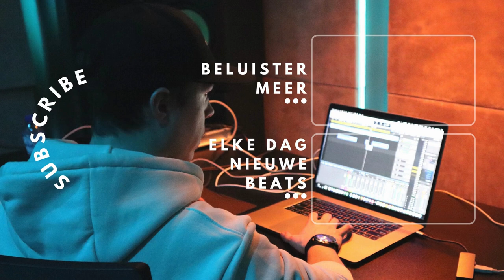Turfygang Type Beat | Dance Type Beat | "STATUS" | Studenten House Type Beat 2024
Turfygang Type Beat | "STATUS" | Studenten House Type Beat 2024

INDELING Turfygang Type Beat | "STATUS" | Studenten House Type Beat 2024

0:01 INTRO
0:15 VERSE 1
0:45 CHORUS
1:01 VERSE 2
1:32 CHORUS
1:48 OUTRO

DEZE TURFYGANG TYPE BEAT WORDT SLECHTS ÉÉN KEER VERKOCHT, DUS WIL JE 'M? HAAL 'M HIERONDER:

Haal deze beat op Beatstars

Haal deze beat via Stripe/iDeal

VOOR GEBRUIK VAN DEZE BEAT MOET JE DE BEAT KOPEN. ALLEEN EXCLUSIEF, DUS WEG IS WEG:

Deze beat is gemaakt in de stijl van Turfygang

Key: Dmin
Bpm: 124

Alle rechten voorbehouden ©️ NAMEONTHEBEAT